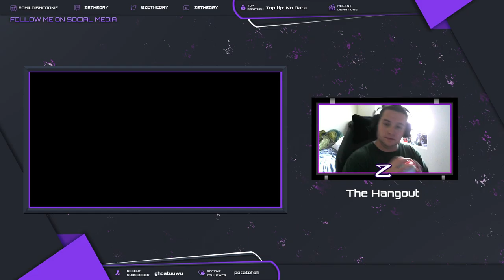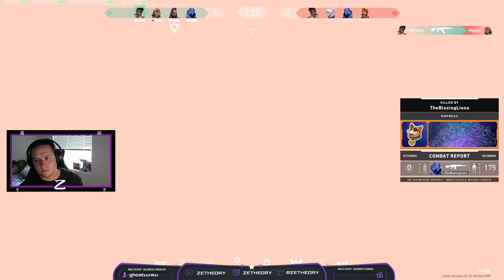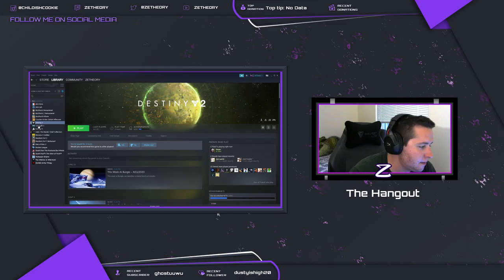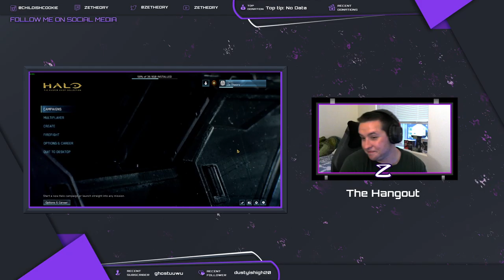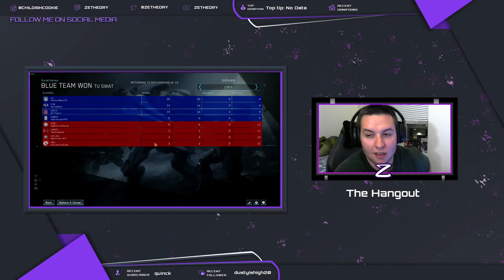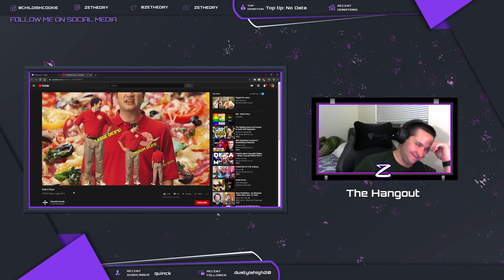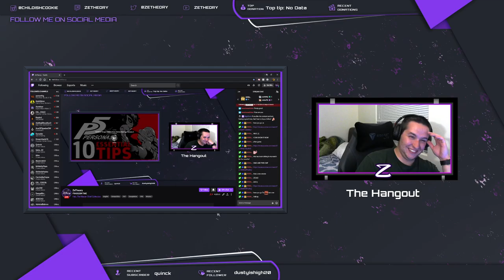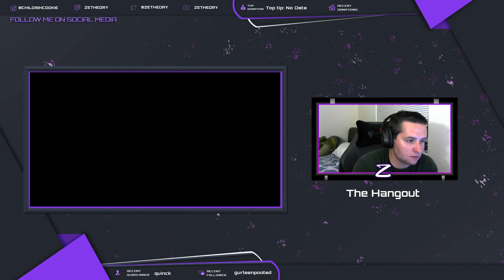FRAGGGIN TIME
Music from artist These Green Eyes used by permission from Colin Cunningham, Greg Mauro, Zach Braz, Mark Brundrett.